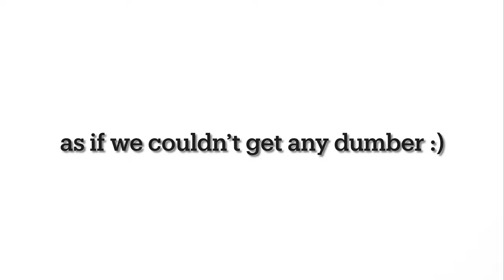LAST WEEK OF SCHOOL VLOG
**EMOTIONAL

this is for our entertainment only so if you weren't in the vlog or my english class... uhhh ignore this. or enjoy. whatever your heart desires.

MUSIC

I'll Always Remember You - Hannah Montana

Touch The Sky - Brave

LOVE YOU :)